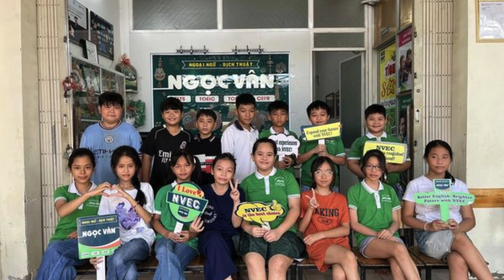NVEC1 TỔNG KẾT KHÓA EC12D MS HẠ UYÊN